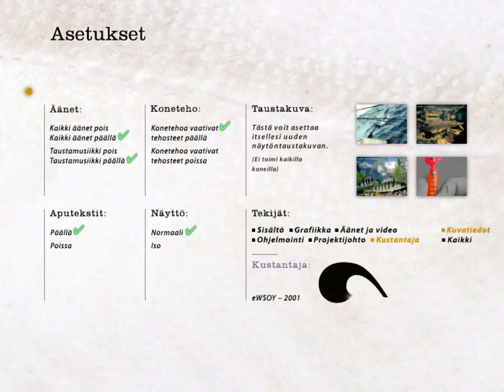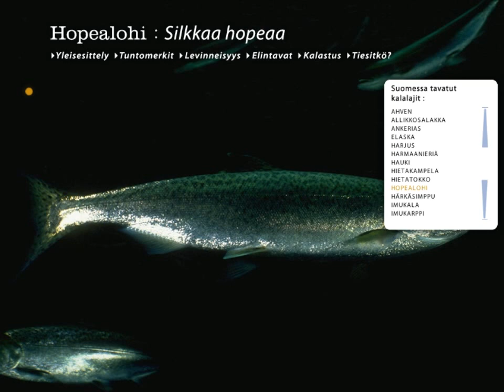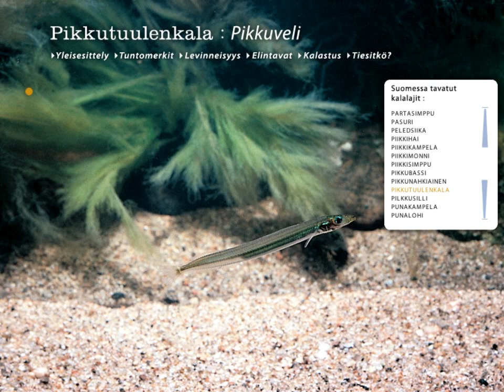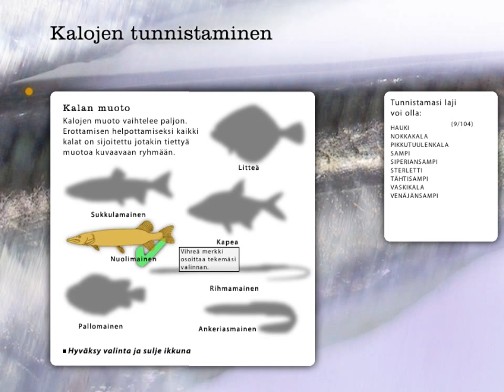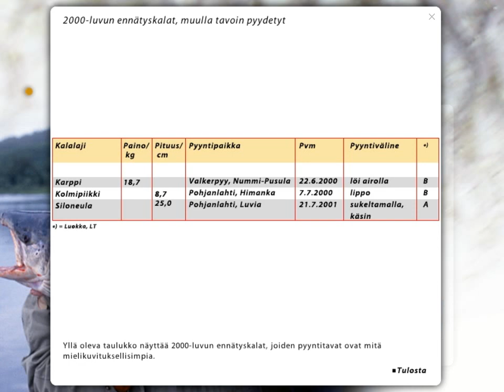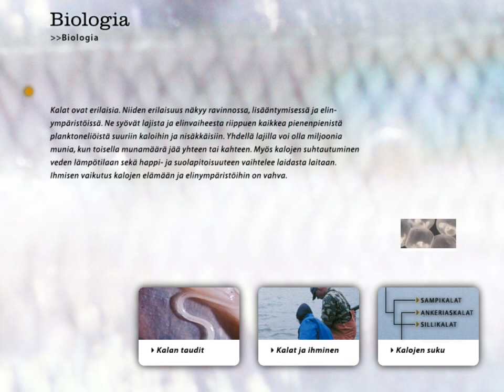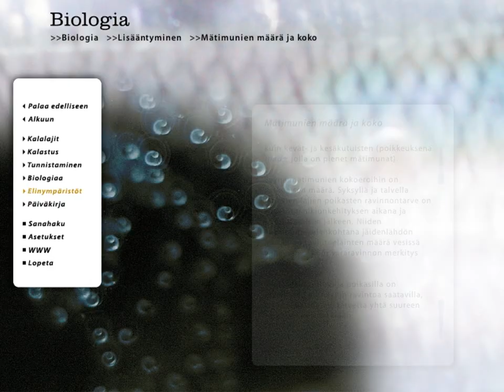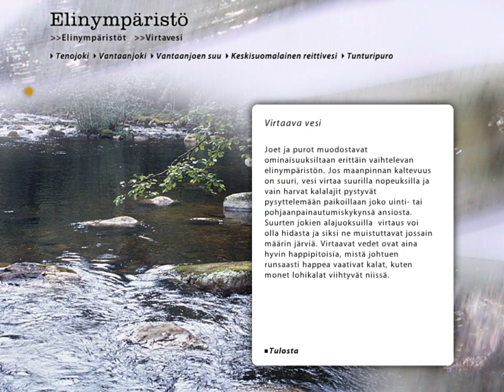Suomen kalat ja kalastus CD-Facta (2001)